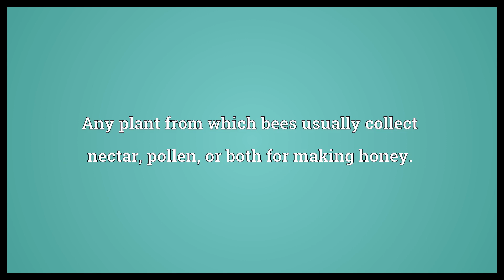Honey plant Meaning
Video shows what honey plant means. Any plant from which bees usually collect nectar, pollen, or both for making honey..  Honey plant Meaning. How to pronounce, definition audio dictionary. How to say honey plant. Powered by MaryTTS, Wiktionary